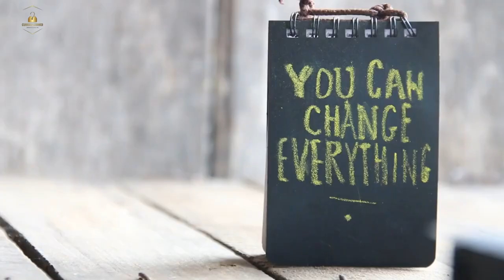The Secret Lives of Elephants • Uncovering the Mysteries of these Gentle Giants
Uncover the mysteries of the gentle giants 🐘 with "The Secret Lives of Elephants"! 🌍 Explore their behavior, intelligence, and unique features. Learn about the challenges they face and the conservation efforts to protect these magnificent creatures.

🐘🌿 Join us on this captivating journey into the world of elephants and be inspired to make a difference!

📝 Chapters:

0:00 Introduction.
0:18 Segment 1: Elephant Social Structure.
0:33 Segment 2: Communication and Language.
0:47 Segment 3: Elephant Intelligence and Memory.
1:03 Segment 4: Family Bonds and Caring for the Young.
1:18 Segment 5: Feeding Habits and Foraging.
1:32 Segment 6: Physical Adaptations and Unique Features.
1:49 Segment 7: Migration and Home Range.
2:04 Segment 8: Threats to Elephant Populations.
2:20 Segment 9: Conservation Initiatives and Success Stories.
2:38 Call to Action and Conclusion.

Thanks.